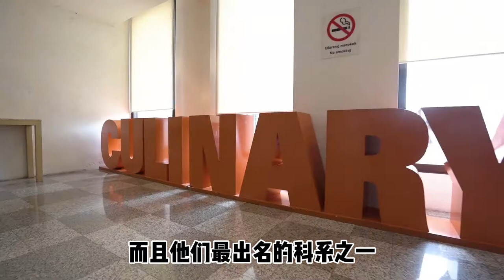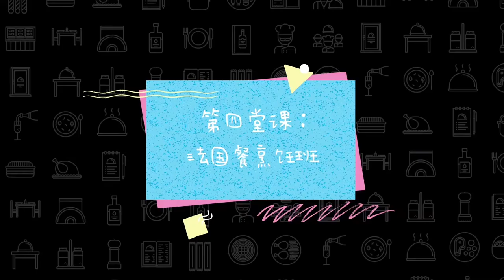Student for A Day at BERJAYA UC - Dino's Journey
嘿嘿～ Dino学长开箱成功大学学院啦！
想知道他当一日大学生体验吗？开学就迟到的他会有什么后果呢？

Ever wonder how is it like to be a student for a day here at BERJAYA University College?
Find out what Dino has got to say after his experience at the Faculty of Culinary & Faculty of Hospitality & Tourism!